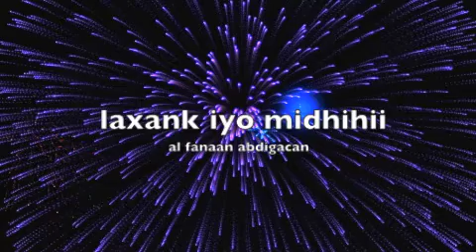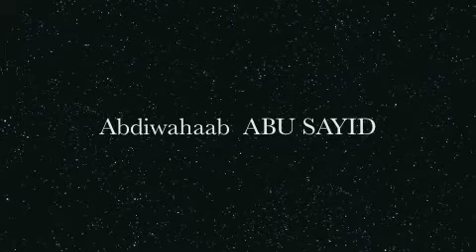hees cusub sayid abdiwahaab 2018 gabdhyahay idaa